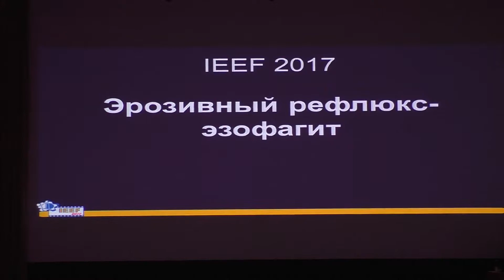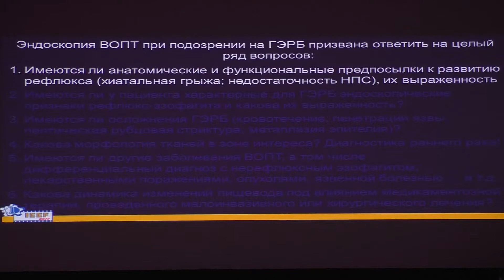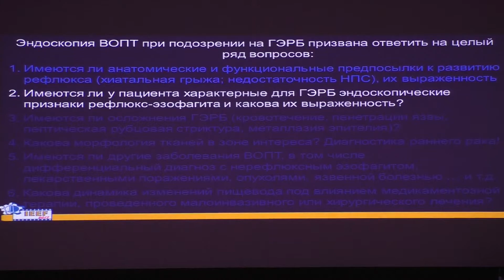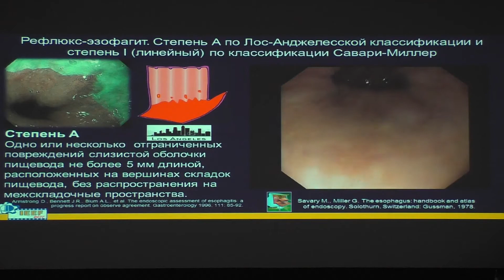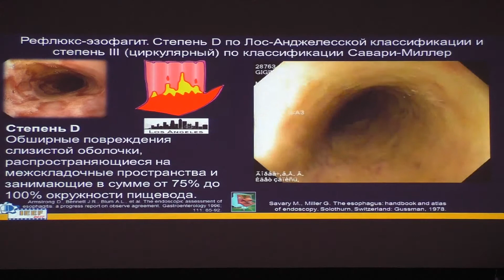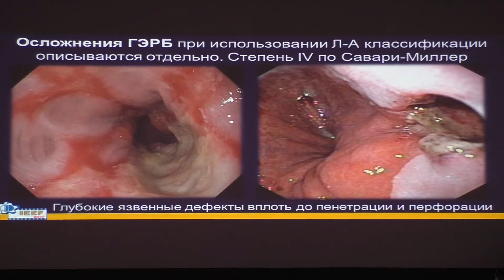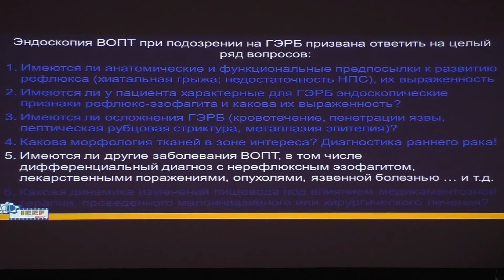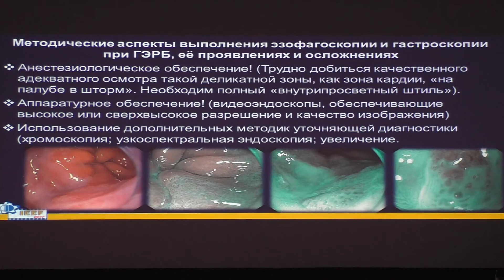24 Федоров ЕД Эозинофильный эзофагит